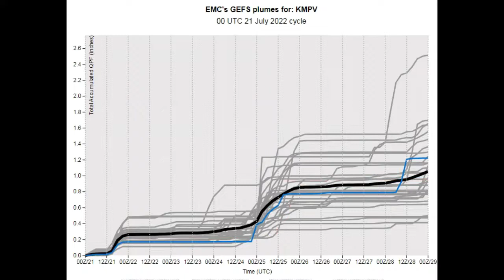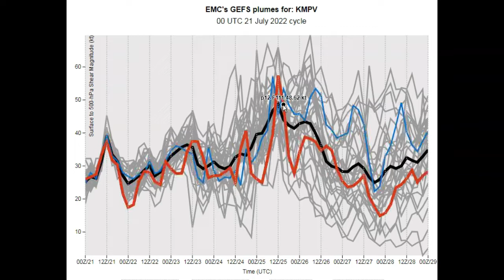VELCO Weather Hazards Outlook -- 7-21-22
Headlines HIGH SUMMER THIS PERIOD WITH THUNDERSTOM UTILITY THREATS REST OF THURSDAY AND AGAIN SUNDAY LATE INTO EARLY MONDAY. HEAT INDICES AT THEIR PEAK THURSDAY AFTERNOON BUT ESPECIALLY SUNDAY AHEAD OF THE NEXT COLD FRONT. GOOD PROJECT WEATHER DAYS FRIDAY & SATURDAY, AND AGAIN MONDAY AFTERNOON INTO ALL OF TUESDAY. HYDROLOGY OVERALL BELOW NORMAL EXCEPTING A STRETCH ALONG THE VERMONT QUEBEC BORDER. TROPICS REMAIN QUIET BUT ANTICIPATING SOME DEVELOPMENT COMING OFF THE WEST AFRICAN COAST IN ABOUT 5 TO 10 DAYS OUT.

Thunderstorms/Tropical-like rainfall: Rest of Thursday – in progress – see latest Heads up Sub-Alert issued for more details.

Later Sunday into early Monday – Showers and Thunderstorms will be associated with a cool frontal passage with possible utility impacts arriving in very warm and juiced up air mass. Timing has been pushed back by the latest computer modeling centering on Sunday evening/night. Future heads up concerning this later Sunday episode will be issued over the weekend.

Heat Index: Rest of Thursday – not extreme due to increased clouds cover, showers and storms with heat indices in the upper 80s to low 90s.

Sunday – Heat Indices may reach into the mid to upper 90s on Sunday afternoon, out ahead of showers and thunderstorms that make a later arrival.

Dry Project Weather: Friday into Saturday - Weak ridging of higher pressure should allow for best project weather though a very warm period mid to upper 80s.

Tuesday – An old frontal boundary (Monday morning cold front) to track far enough south of the region (lowered confidence) with a cooler drier air mass, but possibly a fair amount of higher clouds.

Best Solar: Likely Friday and again Saturday. Some suggestion for good solar generation Tuesday but high cloudiness may interfere.

Hydrology: (See graphic) northern tier of Vermont see above normal rain fall while most of the rest of the region or state below normal.

TROPICS: Currently all quiet. I would anticipate an increase in Tropical cyclone activity as we approach the month of August.  One tropical wave tracks near the Cape Verde Islands and will need to be monitored in several days.

Beyond this period: Slightly cooler, drier before more rounds of showers and storms in the offing mid to late next week.

Outlook Video 8:38